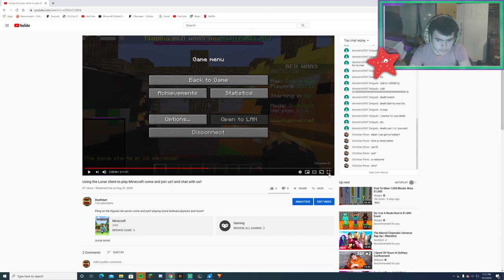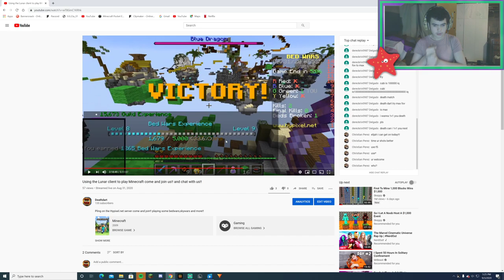How I won this epic bedwars game!!